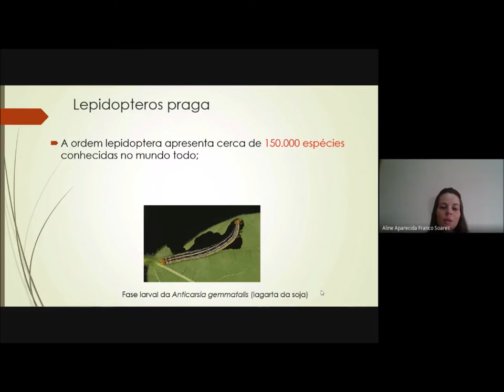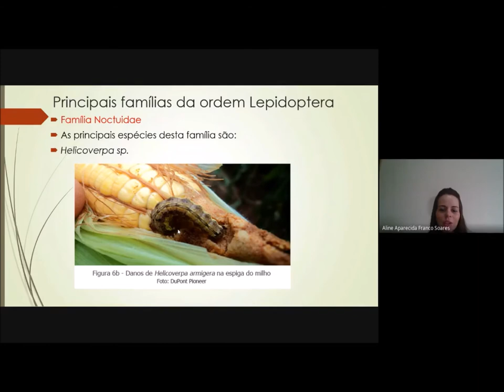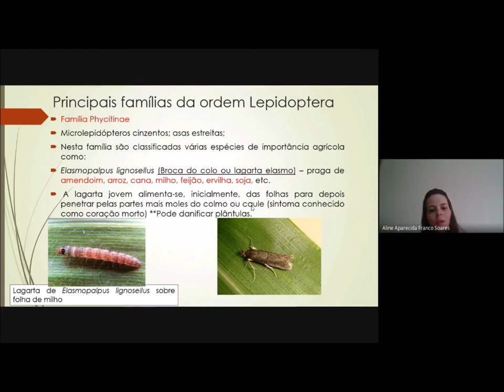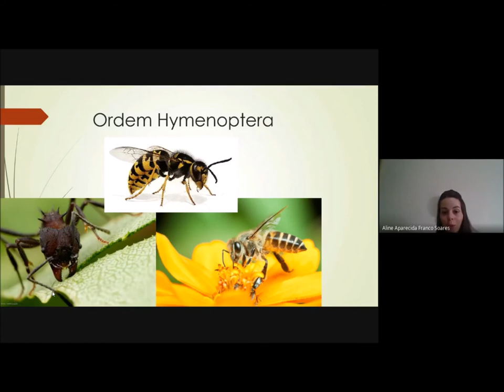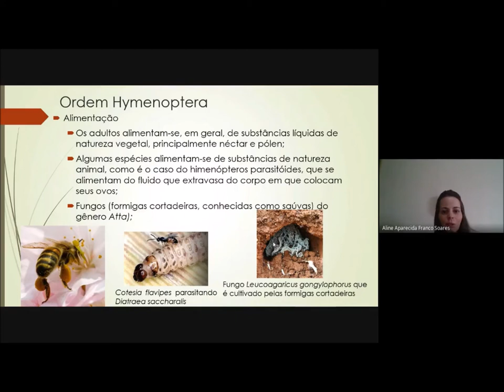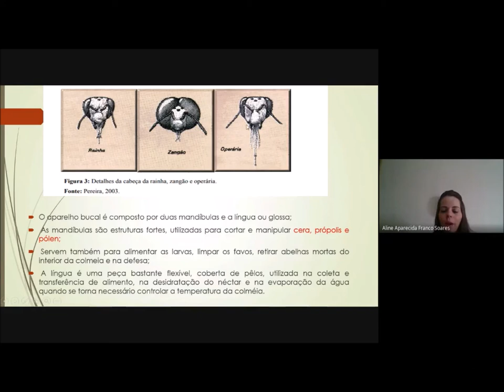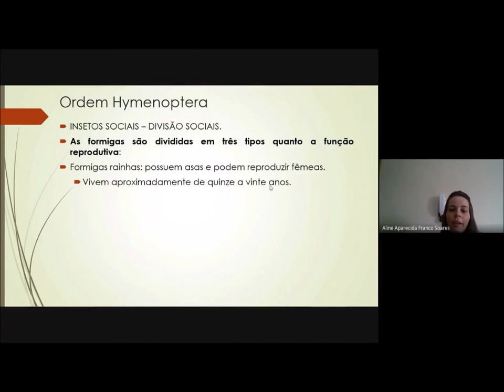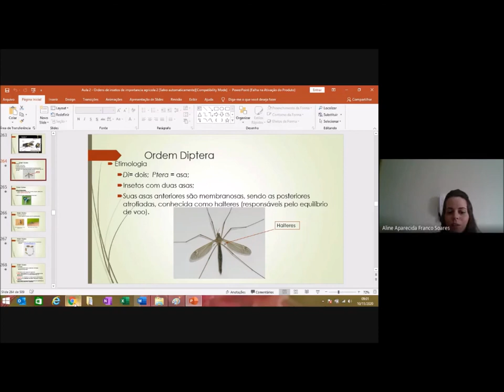Entomologia-Estudo de lepidópteros pragas e ordem himenóptera (IFTM- Campus Ituiutaba, Agricultura)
Entomologia  - Estudo de lepidópteros pragas e  ordem himenóptera (IFTM - Campus Ituiutaba, Curso Técnico em Agricultura)